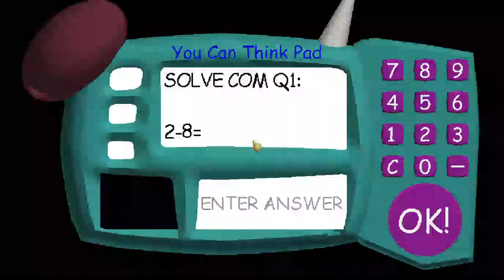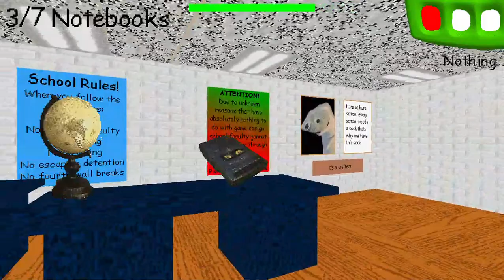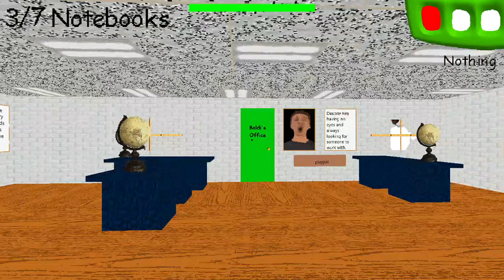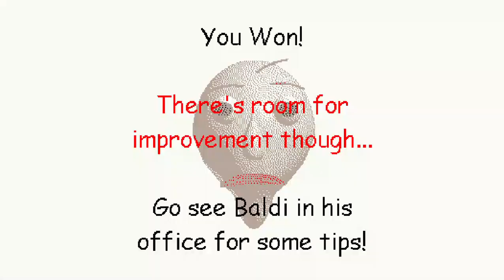everyone has swapped v2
this is version2 of everyone has swapped.